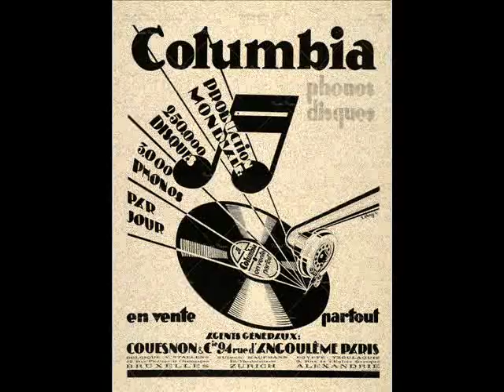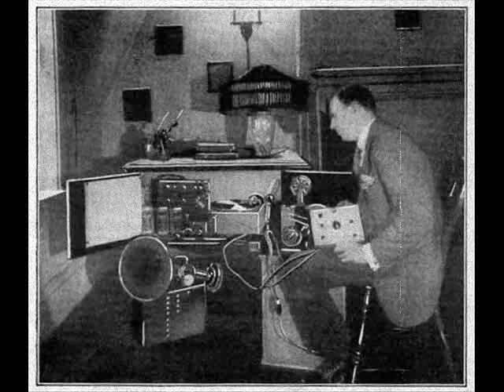Lee Morse - Be Sweet To Me - 1928 The Phonograph Girl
Columbia 1466-D - 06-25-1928 - Written By (Lee Morse / Downey / Dubin) - Recorded in NYC New York. Lee Morse And Her Bluegrass Boys. I Think Harry Reser Is Playing Banjo On This One. I added a few phonograph related pics to the vintage slideshow.
Lee Morse (November 30, 1897 (Although her grave says 1899) — December 16, 1954) was an US jazz and blues singer and songwriter whose most popular years were in the 1920s and early 1930s, although her career began around 1917 and continued until her death in 1954. Morse was known for her strong, deep singing voice and vocal range, which often belied the fact that she was merely five feet tall and weighed less than 100 pounds. Among her best known trademarks was her yodeling. Morse was also moderately successful as an actress on the Broadway stage. Her life and career, however, was marred by alcoholism.